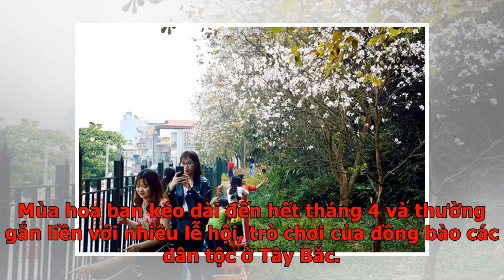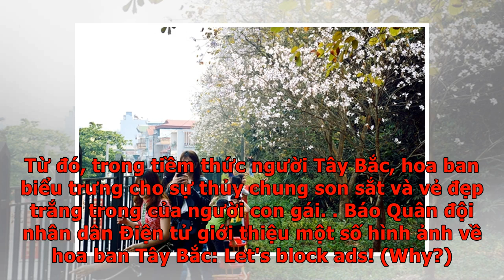Điện Biên rực rỡ mùa hoa ban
Những ngày cuối tháng 2, đi trên các con đường thành phố Điện Biên Phủ (tỉnh Điện Biên) ai cũng trầm trồ trước vẻ đẹp rực rỡ của hoa ban, loài hoa biểu tượng của núi rừng Tây Bắc. Cuối tháng 2, đầu tháng 3 là thời điểm hoa ban nở rộ nhất. Hoa ban nở trắng khắp lưng đèo, đỉnh núi, đặc biệt trên các con đường thành phố Điện Biên Phủ. Mùa hoa ban kéo dài đến hết tháng 4 và thường gắn liền với nhiều lễ hội, trò chơi của đồng bào các dân tộc ở Tây Bắc.  Truyền thuyết về loài hoa này gắn liền với một người con gái xinh đẹp tên là Ban, biết bao chàng trai si mê, theo đuổi, nhưng Ban lại đem lòng yêu chàng trai nghèo, tài giỏi tên là Khum. Gia đình Ban không chấp nhận chàng trai, họ ra sức ngăn cản, chia rẽ. Không cam chịu chia ly, hai người đành bỏ trốn mong được sống hạnh phúc cùng nhau. Chàng và nàng chết đi khi tình yêu còn chưa trọn vẹn. Nàng hóa thành loài cây cho sắc hoa trắng tinh khôi man mác tím, người dân lấy tên nàng đặt cho loài hoa ấy là Ban. Từ đó, trong tiềm thức người Tây Bắc,...